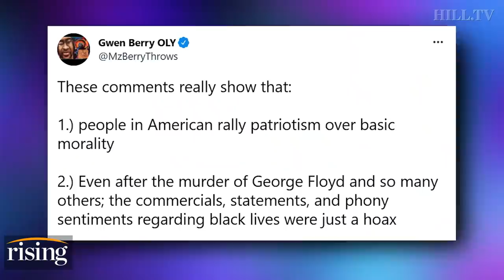Panel EXPLODES On Gwen Berry Protest, Citing GOP's Flip-Flopping On Cancel Culture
Team Rising reacts to Gwen Barry, Olympic hammer thrower, protesting racial injustice by turning away from the American flag during the national anthem.